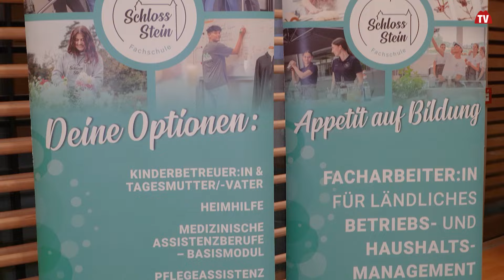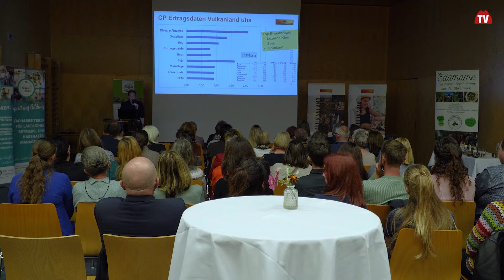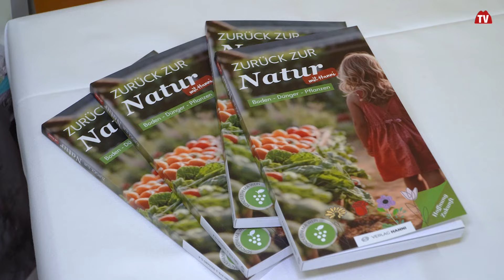Eiweißsymposium in der Fachschule Schloss Stein | Styria | Austria | vulkantv.at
In der Fachschule für Land- und Ernährungswirtschaft in Schloss Stein bei Fehring fand das dritte Eiweißsymposium im Steirischen Vulkanland statt. Die Themen dieses Abends waren Lebensmittel der Zukunft und die regionale Eiweißversorgung.